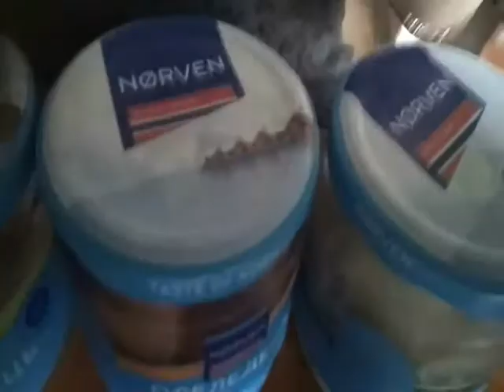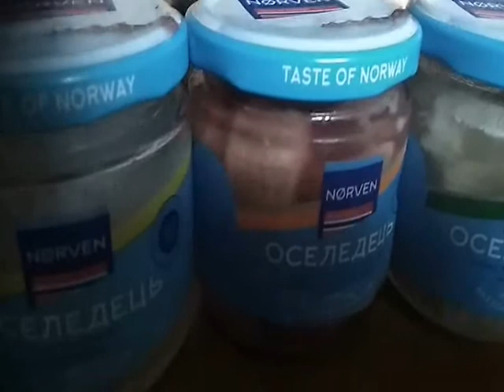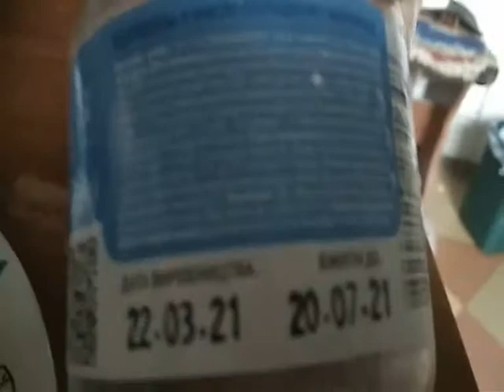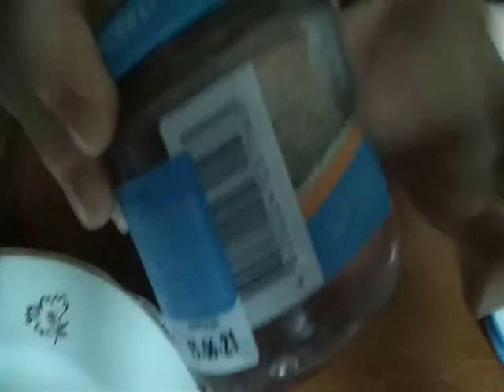Norven сельдь в маринаде консервы сельдь селедка маринад Norven селедка в маринаде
Два варианта селедки Norven - в кисло-сладком маринаде и маринаде с прянностями. Какой вкуснее? И нужно ли платить 52 гривны за такую 190-граммовую баночку?